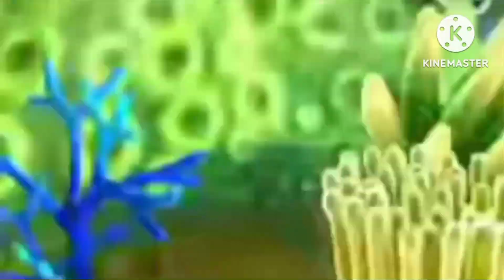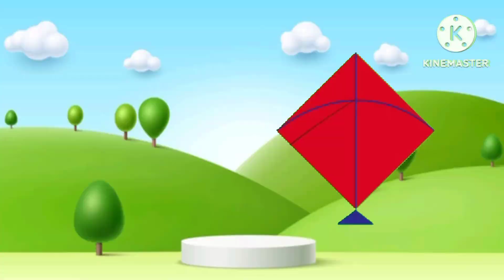abcd, 1to100 counting, one tow tree, abcde Learning sounds, k se kabutar kh se khargosh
abcd, 1to100 counting, one tow tree, abcde Learning sounds, k se kabutar kh se khargosh kidssong abcd, 1to100 counting, one tow tree, abcde Learning sounds, k se kabutar kh se khargosh kidssong 1se100 aforapple abcdalphabets abcdsong kidssong abcd Learning sounds atozalphabets for kids abcd song